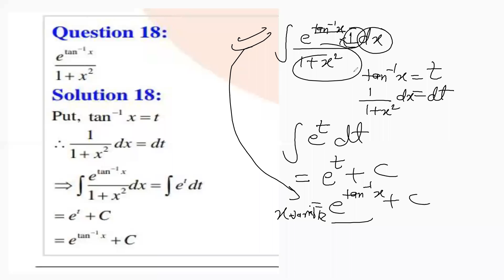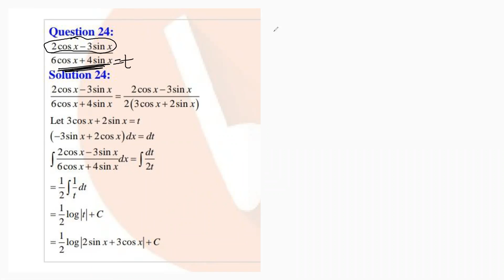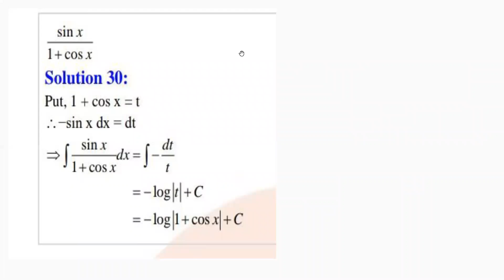class12 NCERT Maths chapter 7 integration part 3 excercise 7.2